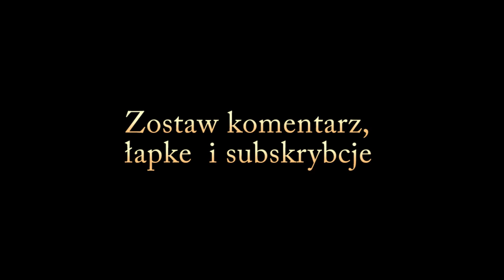10 najciekawszych mrówek świata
Oto kolejna produkt naszego kanału Ants of Poland
Tym razem pod lupę weźmiemy najciekawsze ( według nas ) gatunki na świecie
Obiecujemy że nie będziecie się nudzić a i może dowiecie  się czegoś nowego